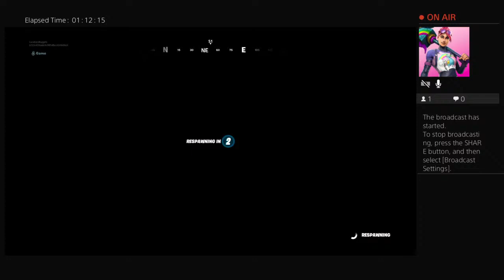LucaLust1012's Live PS4 Broadcast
LucaLust1012